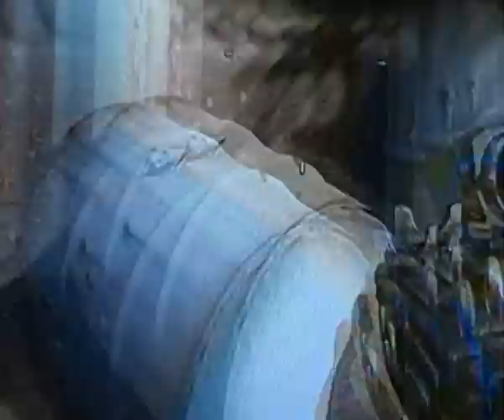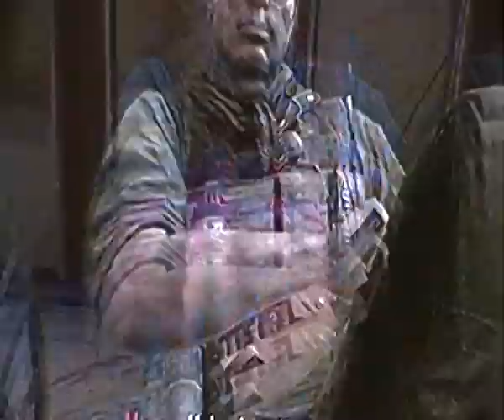Call Of Duty Black Ops 2 Walkthrough Part 8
Well, we know what happens next...right?